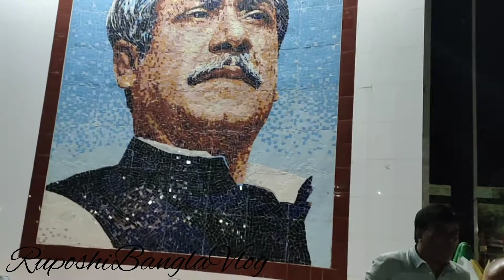১৫ই আগস্ট যশোর বঙ্গবন্ধু ম্যুরালে মোমবাতি প্রজ্জলন || 15th August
যশোর বঙ্গবন্ধু মুরালে ১৫ আগস্ট,জাতীয় শোক দিবস উপলক্ষে মোমবাতি প্রজ্বলন অনুষ্ঠিত হয়েছিল, রূপসী বাংলাকে নিয়ে আমরাও বাঙালি জাতির পিতার প্রতি শ্রদ্ধা নিবেদন করেছি।